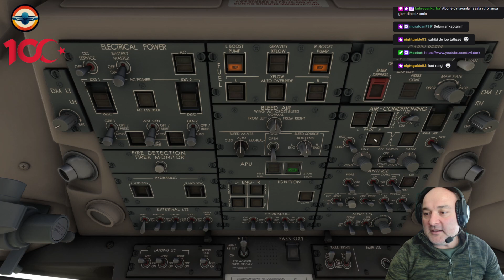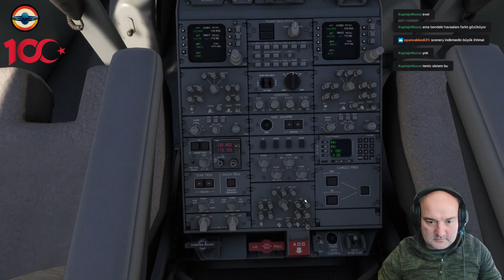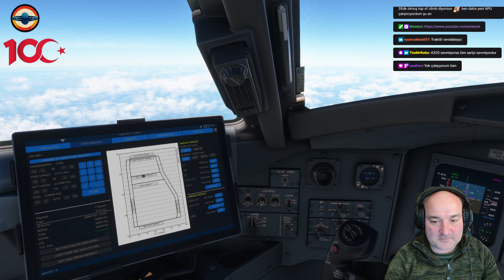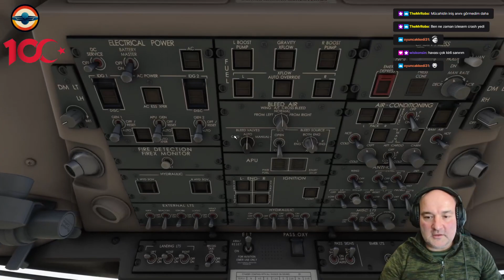LAGOSta BUYUK AMATORLUKLER BU NASIL SIS!!! CRJ9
[TR-PT-ENG][MSFS]Aerosoft crj9/DGAA-DNMM/Vatsim Online/1080p